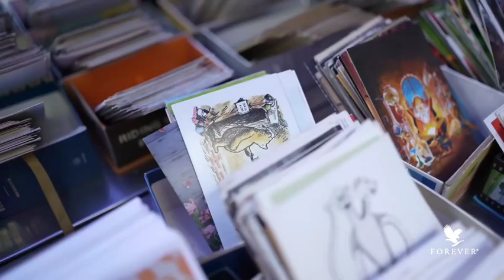Manager Retreat Amazing Race In Bangalore Highlights || Managers Retreat 23 || MR 23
✅ Hi friends, In this video you can learn about FOREVER LIVING PRODUCTS COMPLETE BUSINESS PLAN IN TELUGU, it will be helpful to grow your business in FOREVER LIVING PRODUCTS.

✅ If You want to Purchase 100% genuine Product Direct from Forever Living Products with my Referral ID and If you want to Join Forever Living Products and Want to succeed with me then, Use my below Referral Link for Forever Living India joining